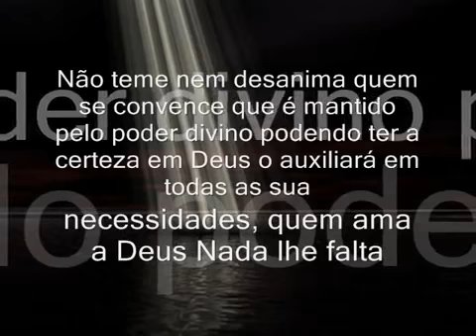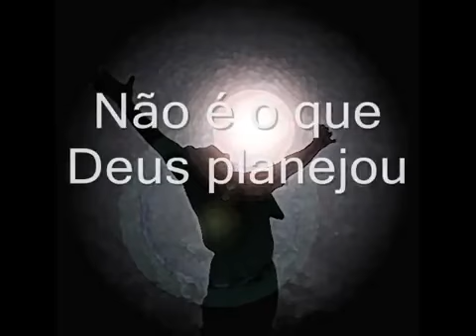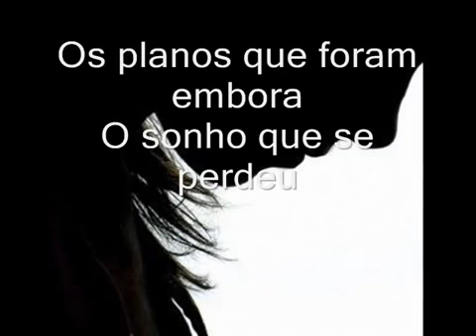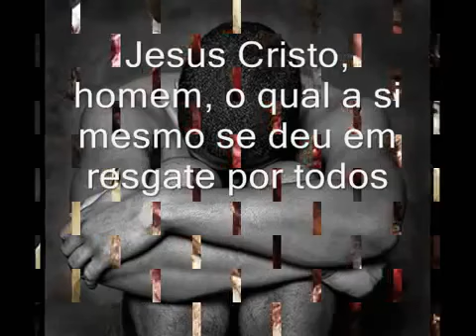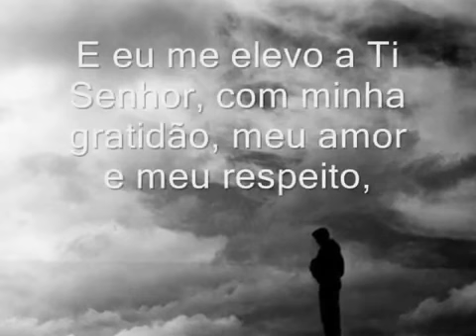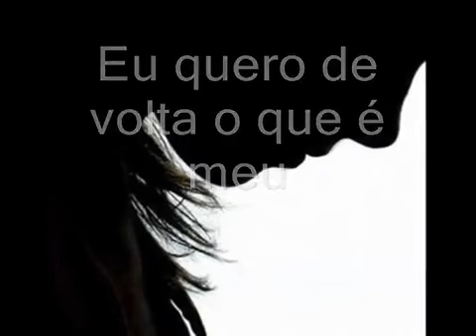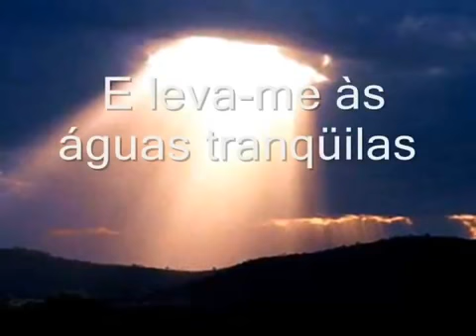Restitui - Toque no Altar